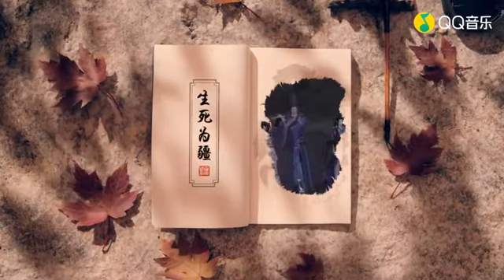【阿朵】天涯明月刀手遊 《一曲天涯》